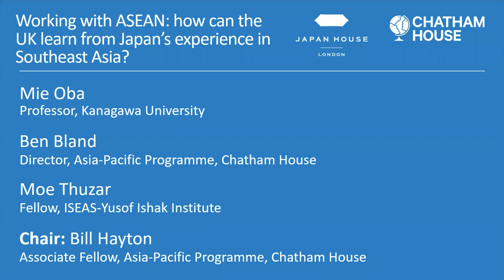Working with ASEAN how can the UK learn from Japans experience in Southeast Asia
After becoming the newest dialogue partner for the Association of Southeast Asian Nations (ASEAN) in 2021, the UK is seeking to deepen its partnerships in a region that sits at the heart of the Indo-Pacific.

As geopolitical competition in the region intensifies, what can the UK learn from Japan, which is one of ASEAN's oldest partners and has developed extensive relationships with key Southeast Asian states? How can the UK and Japan work together more effectively to pursue shared ambitions in Southeast Asia? What does the region want from key outside partners such as Japan and the UK?